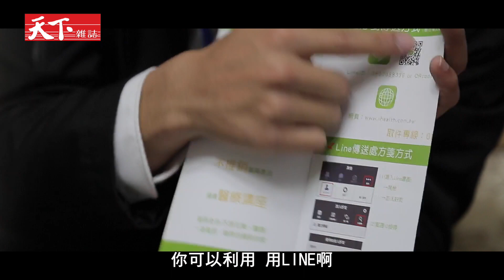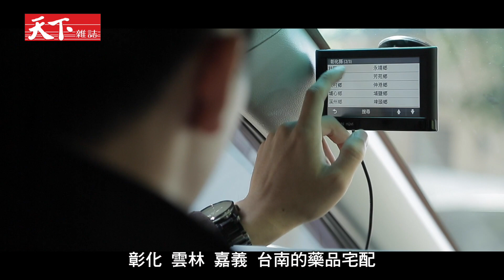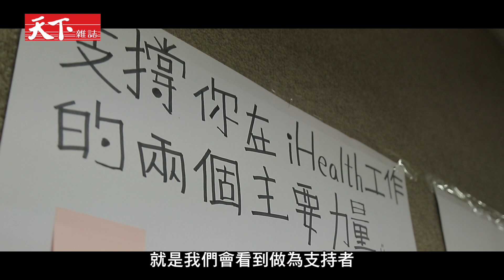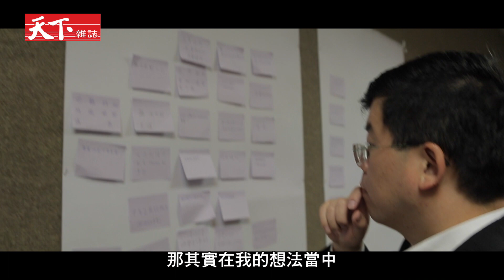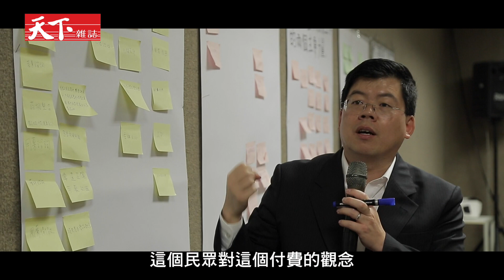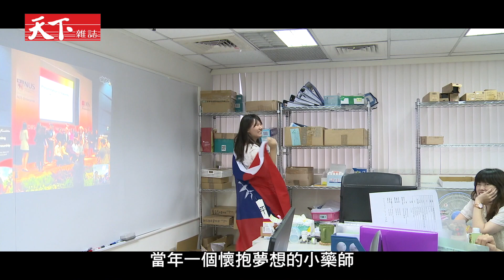【我們的無畏時代】王照允篇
【總製作人/李雪莉  文字/洪雅芳、吳小瑾、林佳慧、張涵青   攝影/林有成、陳佳鍵、孫柏峰    剪輯/林有成  配音/任家萱  執行製作/何柔嫺】

功夫藥師王照允看見台灣邁向高齡社會，著手開創老人居家用藥服務的社會企業。但它除了服務，也必須獲利，否則難以永續。有「兩岸知名業師」美譽的陳嫦芬教授，傳授創業管理心法，世代攜手打造「長照台灣」的理想。